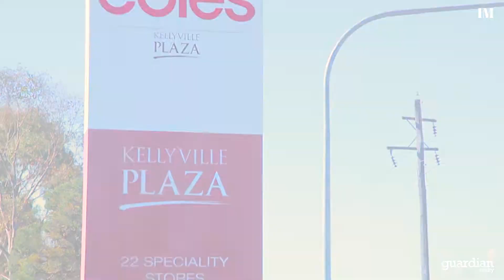42 Redden Drive - Guardian Realty Castle Hill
Kellyville-42 Redden Drive